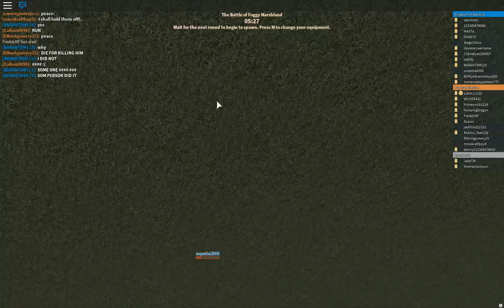[Blood & Iron] War War War !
their will be a  met patrol tomorrow i am sorry their was no one At today  when i came home no-then was goining on at london to